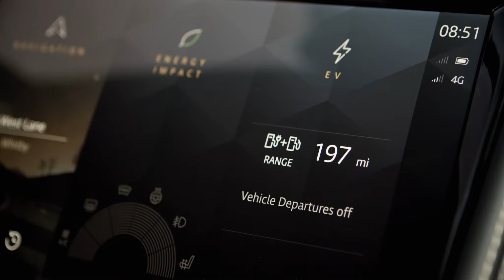Jaguar E-PACE PHEV 21MY Yulong White B-Roll